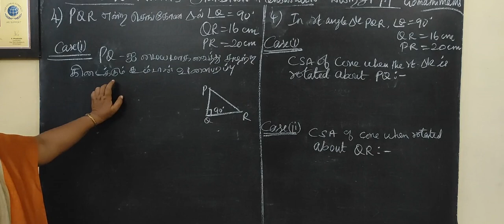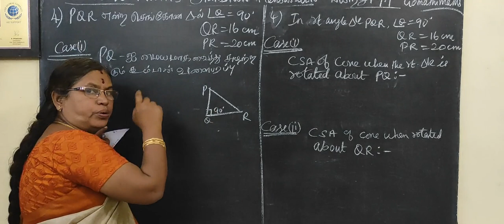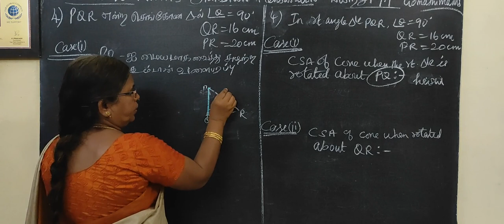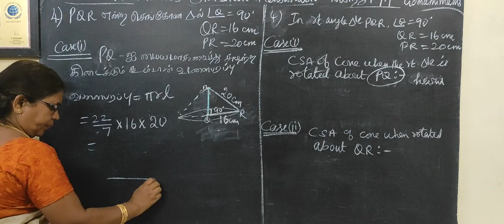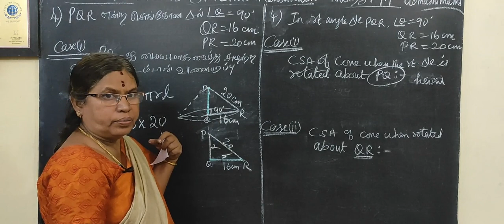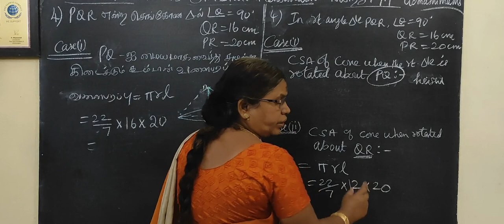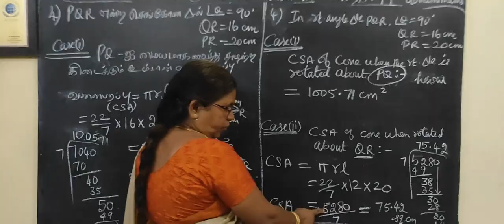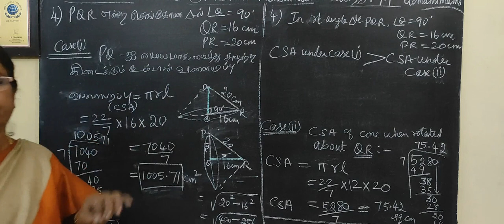10th Maths exercise 7.1 question 5 அளவியல் பயிற்சி 7.1 question 5 ‎@Gomathidharmarajan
10th Maths exercise 7.1 question 5 அளவியல் பயிற்சி 7.1 question 5 @Gomathidharmarajan